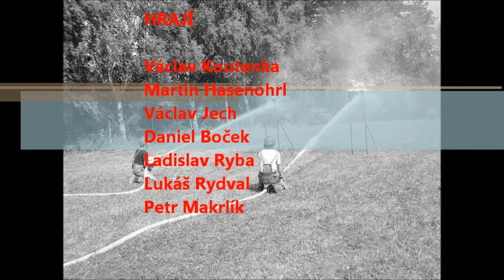Hasičská soutěž Čejkovy - SDH Tedražice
Nepovodený hasičský běh SDH Tedražice.
Video vyráběl kamarád.